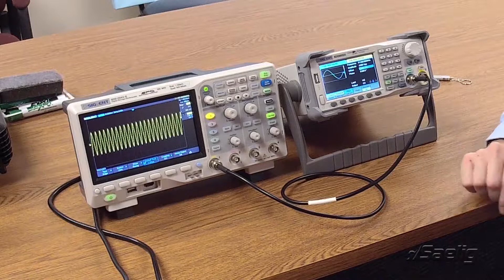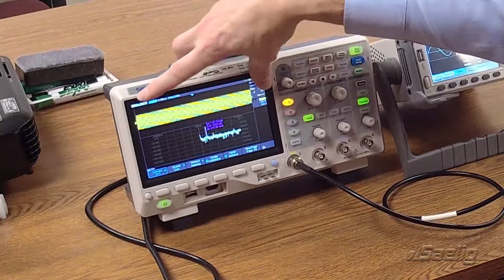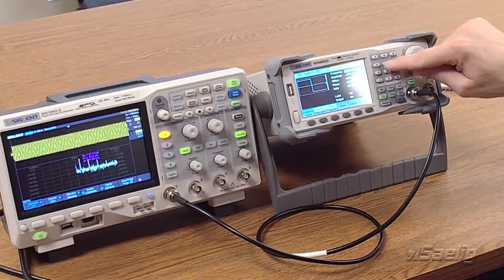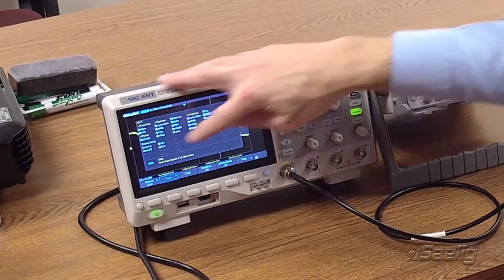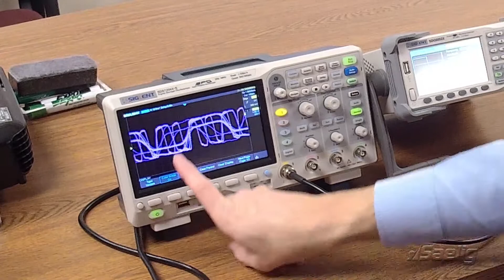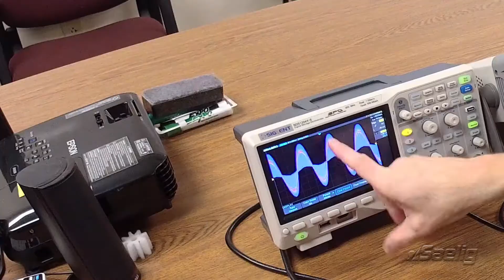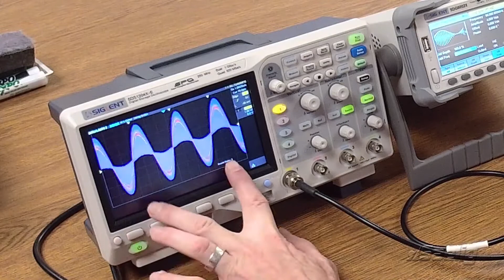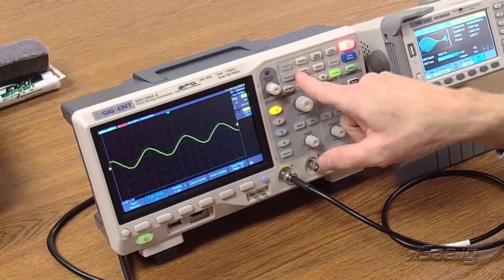Siglent SDS1204X-E Scope & SDG6000X AWG -Video 1 of 3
Siglent's Jason Chonko at Saelig explains basic features of the SDS1204X-E scope and the SDG6000X Arbitrary Waveform Generator.